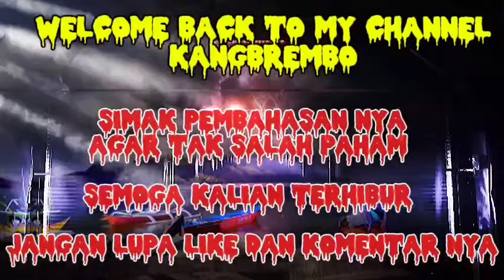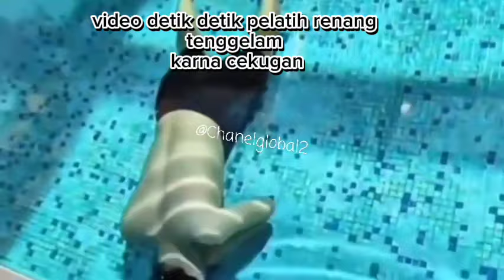detik-detik pelatih renang T3w4s tersedak air ‼️‼️‼️